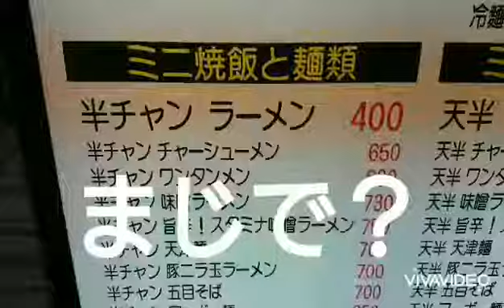え！！これで400円？ 最強 いや 最狂コスパ シバ！安い! ボンド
素晴らしい一言！

チャンネルガマ 中華食堂１８番 大阪グルメ 天神橋グルメ 西成 西成グルメ！３１人！水溜まり！相馬＃かんむりや#大衆酒場あ一る＆あ一る#ニシナリpeace#！かまいたち！海鮮ニューここ屋#権兵衛